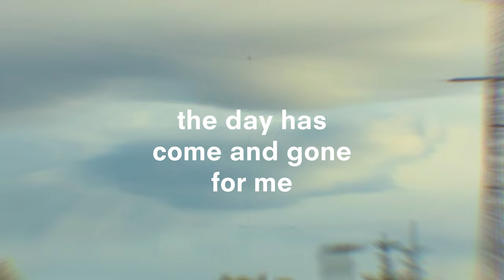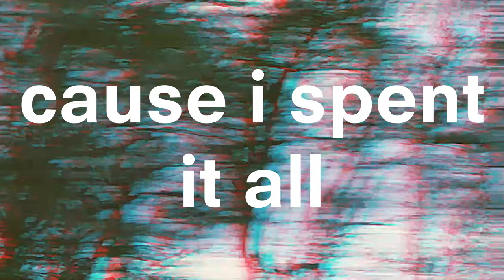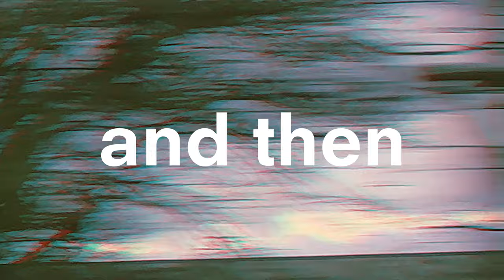A Place Once Called Home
A Place Once Called Home EP is out now. Released 11th November 2023.

Vocals - Leif Harald Flikkeid
Instruments - Jo Tandrevold

Recorded and mixed at They Know studios by Jo Tandrevold.
Mastered by George Tanderø Mastering.